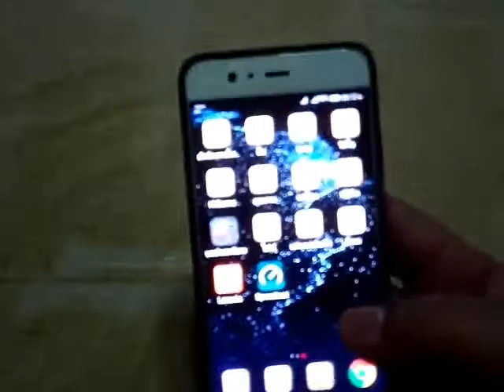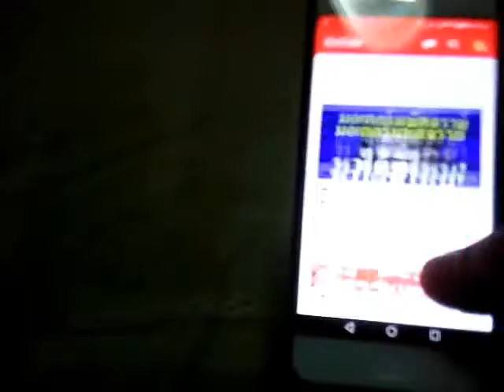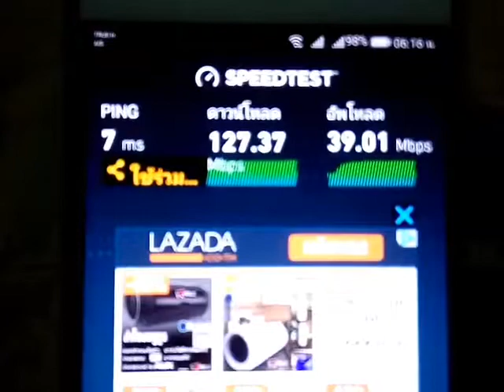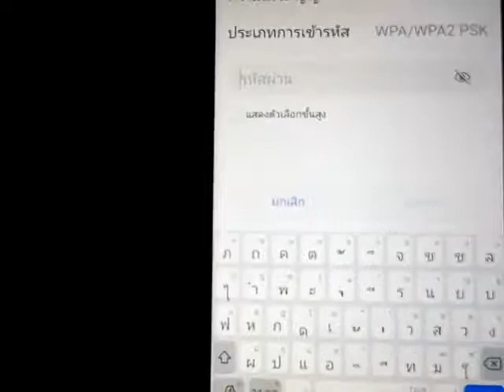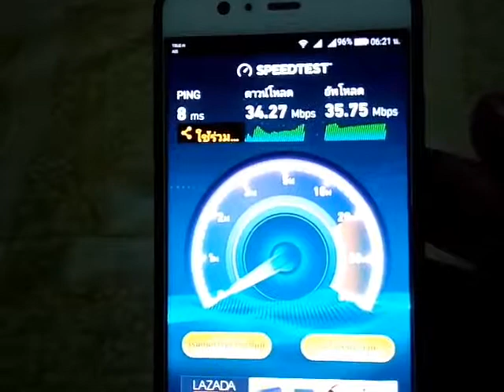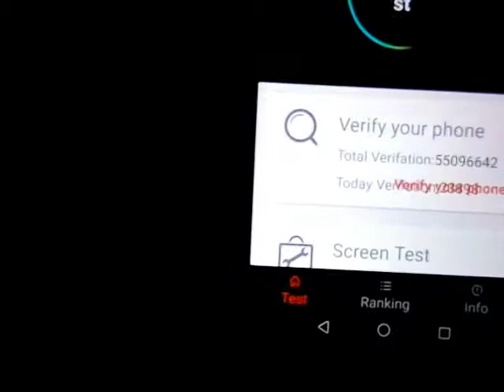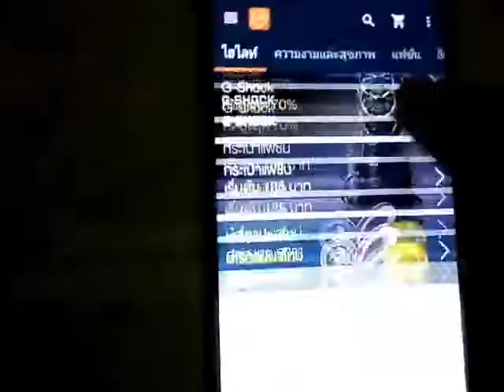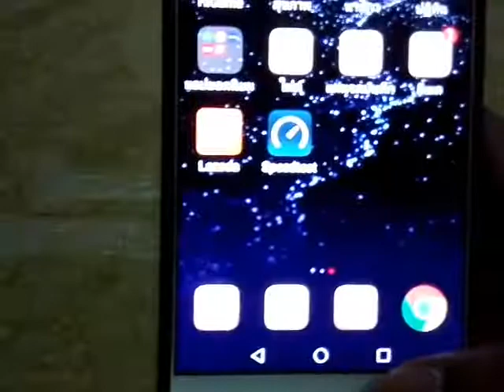Huawei p10 review รีวิว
Wifi  connect 2.4 ghz  5.0 ghz